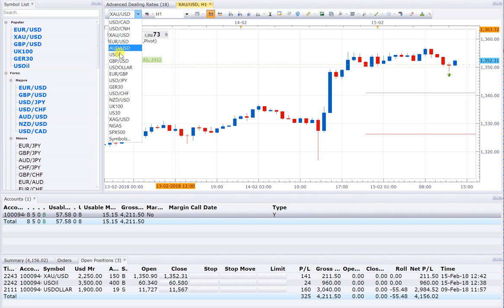15 2 18 POSITION OPEN=3, BUY XAUUSD+BUY USOIL + SELL USDOLLAR